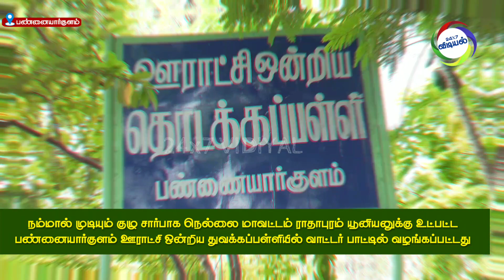பள்ளி மாணவர்கள் தண்ணீர் குடிப்பதை அதிகரிக்க வாட்டர் பாட்டில் வழங்கி ஊக்குவித்த நம்மால் முடியும் குழு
நியூஸ் 7 தமிழ் அன்பு பாலம் மூலம் பள்ளி மாணவ மாணவிகளுக்கு வாட்டர் பாட்டில் இனிப்பு வழங்கி வரவேற்ற நம்மால் முடியும் குழுவினர்

பள்ளி விடுமுறை முடிந்து இன்று தமிழகம் முழுவதும் பள்ளிகள் திறக்கப்பட்டுள்ளது. ராதாபுரம் யூனியனுக்கு உட்பட்ட பண்ணையார்குளம்  கிராமத்தில் உள்ள ஊராட்சி ஒன்றிய துவக்கப்பள்ளிக்கு வருகை புரிந்த மாணவ மாணவிகளுக்கு நம்மால் முடியும் குழுவினர் மற்றும் நியூஸ் 7 தமிழ் அன்பு பாலம் சார்பில்
வாட்டர் பாட்டில் மற்றும் இனிப்புகள் வழங்கி வரவேற்றனர். இந் நிகழ்ச்சியில் பள்ளி தலைமை ஆசிரியை மணிமேகலை கலந்து கொண்டு மாணவ மாணவிகளுக்கு தண்ணீர் குடிப்பதினால் ஏற்படும் நன்மைகள் குறித்து எடுத்துரைத்தார். நம்மால் முடியும் குழுவை சேர்ந்த காமராஜ் நியூஸ்7 அன்பு பாலத்துடன் இணைந்து பல்வேறு பணிகள் குறித்து எடுத்துரைத்தார் குறிப்பாக வெள்ளபாதிப்பு ஏற்பட்ட ஏரல்  பகுதிக்கு அன்பு பாலம் மூலம் 2 லட்சம் மதிப்பில் நிவாரணம் வழங்கியது போன்றவற்றை எடுத்துரைத்தார். இந் நிகழ்ச்சியில் ஆசிரியை மீனா , பள்ளி மேலாண்மைகுழு தலைவர் சுப்புலட்சுமி , சமையலர் லட்சுமி மற்றும் நம்மால் முடியும் குழு லஷ்மணன் , வார்டு உறுப்பினர்கள் சண்முகசுந்தரம், ஜாண்துரை  , சகாயஇனிதா , காரியாகுளம் குமாரி , முத்துக்குமார்,  காமராஜ் ஆகியோர் கலந்து கொண்டனர். வாட்டர் பாட்டில் வழங்கிய நியூஸ் 7 தமிழ் அன்பு பாலம்&நம்மால் முடியும் குழுவினருக்கு பள்ளி மாணவ மாணவிகள் நன்றி தெரிவித்தனர்.